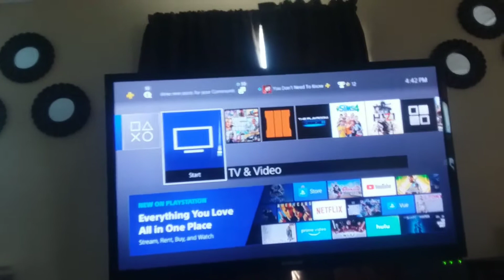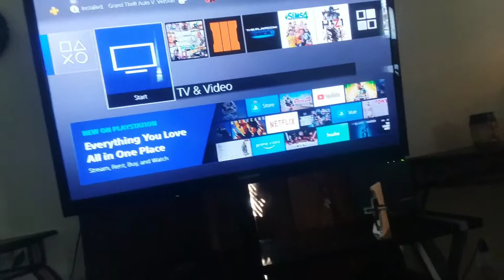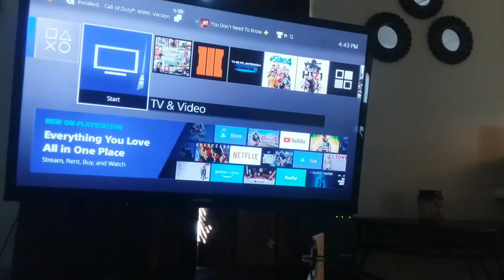What Was Growing Up Like? Question #1